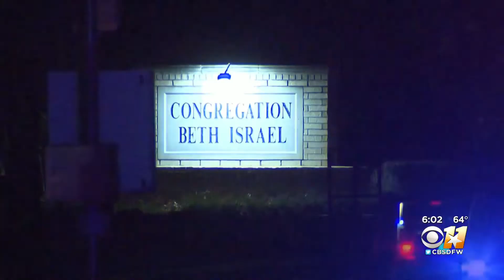Congregation Beth Israel Hostage Shares His Terrifying Story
Jeffrey Cohen along with two others, were held for 11 hours before escaping on their own. Another hostage had been allowed to leave earlier in the day.